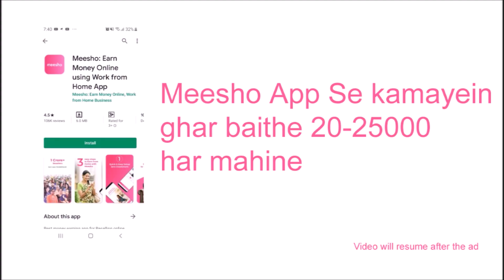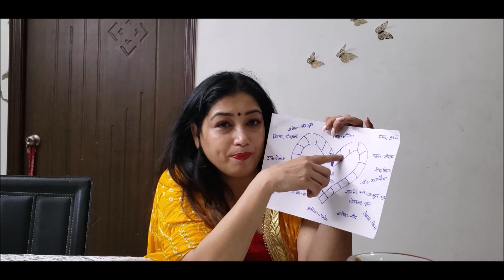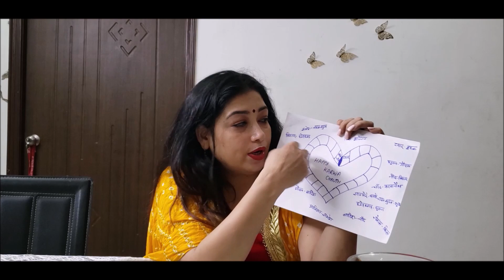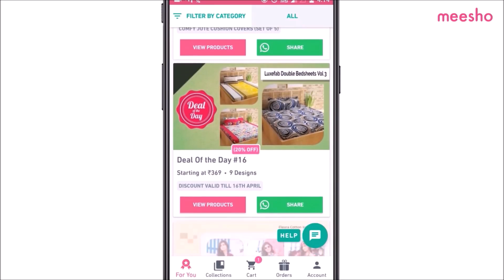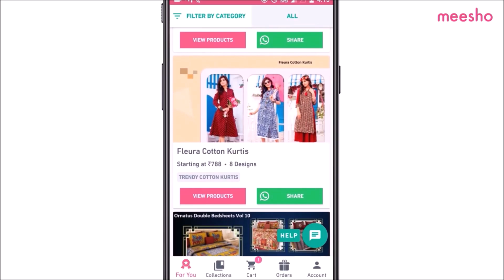5 best games for your karva chauth kitty party